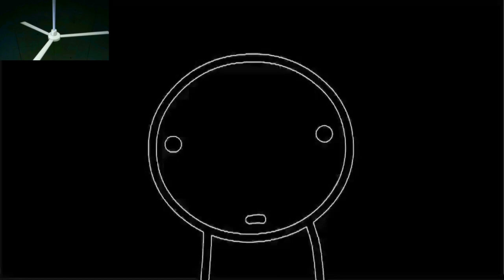asdfmovie 1 Effects Round 2 vs. TPHLVM542, MBDEVM2182, COFISVE3547, MGMMNVM4126, ElKukenXP411 & EO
(2/20+20)

@Buchepsicatasilor3261 is next in round 3.

List (Even tho it has B&W animation, ae):
Pika Major
Real G-Major 4
Purple Yellow
Does Not Respond
3D Large Cycle
Blur 3D
Boul123 Major
Happy X
LavenderChorded
Videoup V4